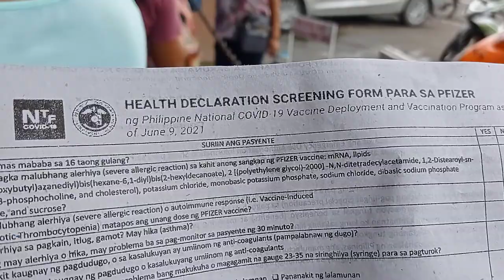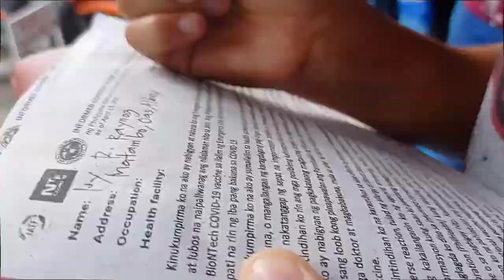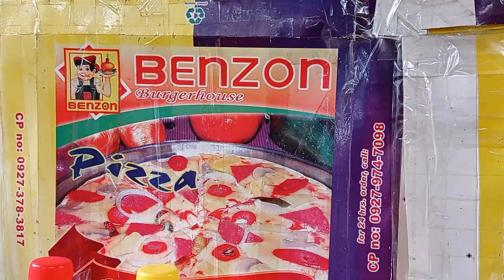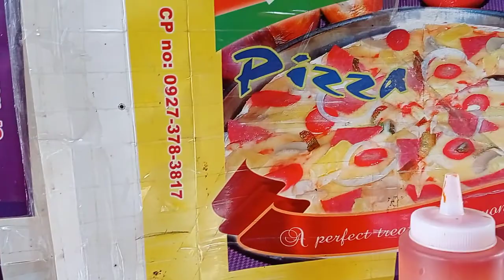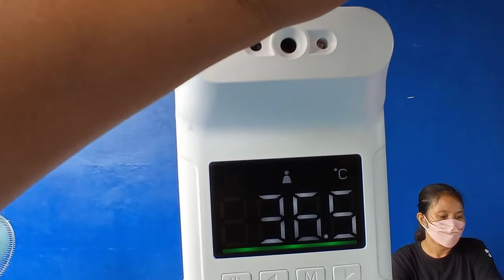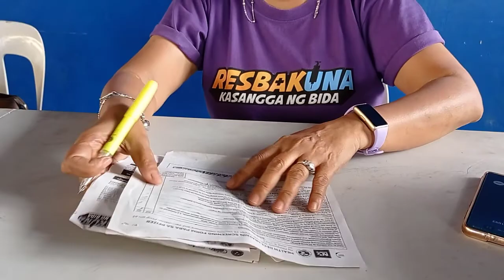PFIZER VACCINE: SECOND DOSE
Hello mga KA-MATA! Ayan since hindi tayo ma turukuan ng bakuna sa LAGUNA need muna umuwi ng PROVINCE para lang dito maturukan...
 Keep safe likay tabi kita!